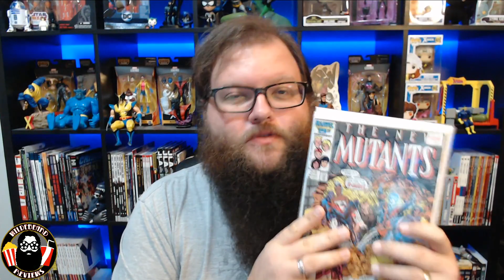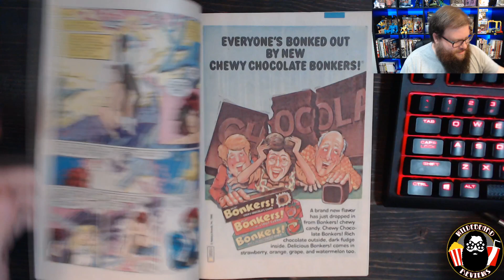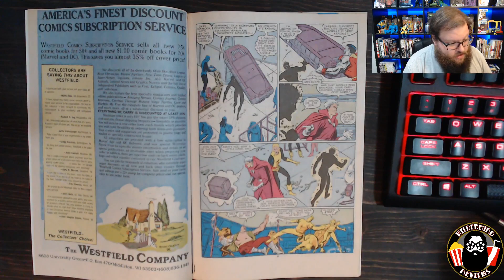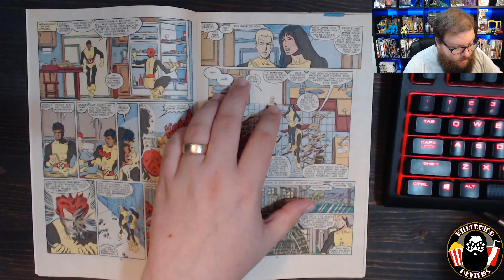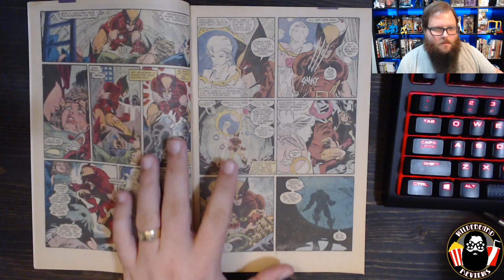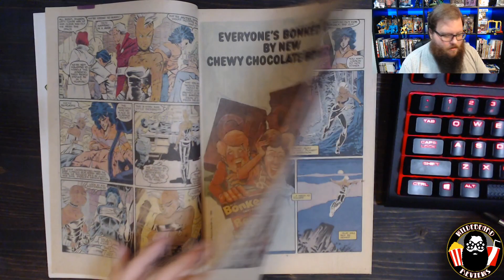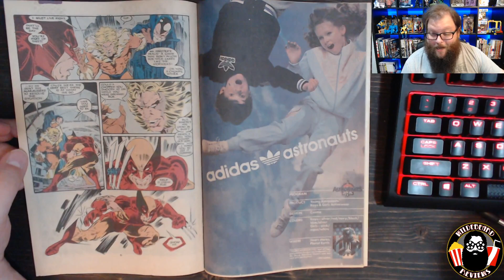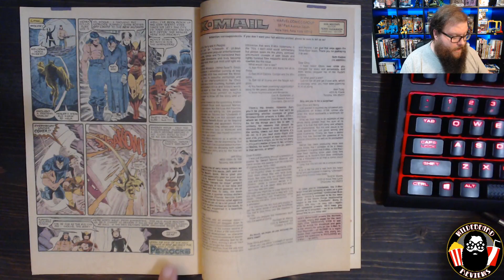Mutant Massacre - Rewind Review (Part 5): New Mutants #46 & Uncanny X Men #212